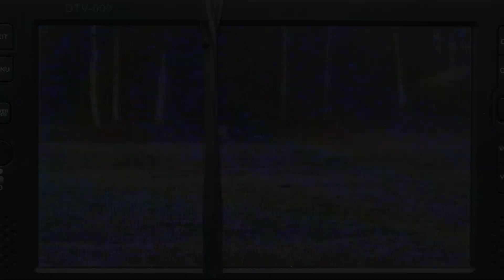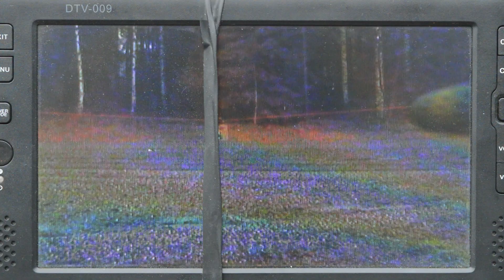RC Tank shooting the moving target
Shooting moving target. Hitting is challenging due poor turret rotation sensitivity at slow speed and loose gearing. I also shot many too short or over. Anyway it was lot of fun!